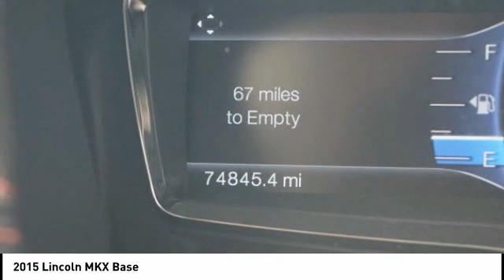2015 Lincoln MKX Houston TX 9D071C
2015 Lincoln MKX Base

CARFAX One-Owner. Clean CARFAX. 3.7L V6 Ti-VCT 24V, 22 Polished Aluminum Wheels, Equipment Group 102A, Limited Edition Package, Limited Edition Vehicle Badge, Navigation System, Panoramic Vista Roof, Premium Floor Mats w/Logo, SIRIUS Traffic and Travel Link, Sonata Spin Real Aluminum Appliques, Unique Ceramic Leather Seating w/Dk Tuxedo Stripe, Voice Activated Navigation. Recent Arrival! 18/26 City/Highway MPGbrbrbrWest Point Lincoln offers quality vehicles at below market pricing. Located at 11666 Katy Fwy, Houston, TX 77043.brbrAwards:br * 2015 KBB.com 5-Year Cost to Own Awards